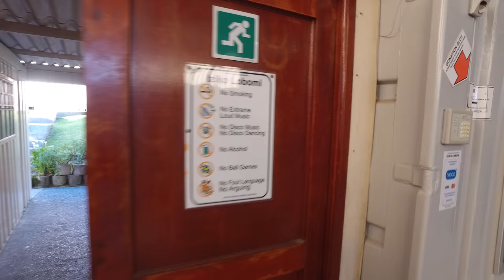with brandon Kerzner in township